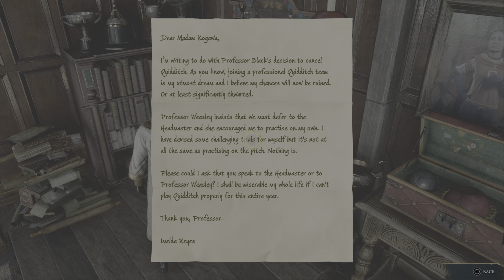Hogwarts Legacy Playthrough Part 5 "Greenhouse Side Quest, More Exploring"